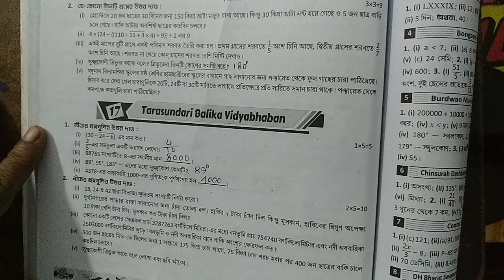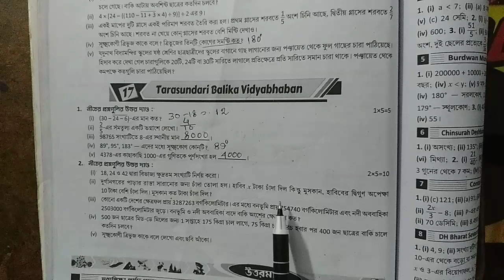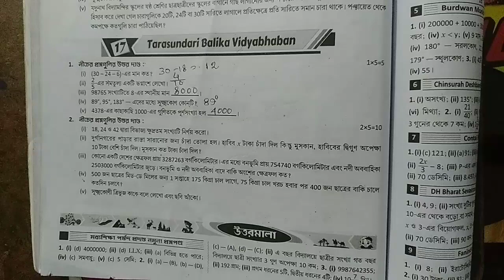RAY & MARTIN QUESTION BANK 2023 Math Class 6 Tarasundari Balika Vidyabhaban